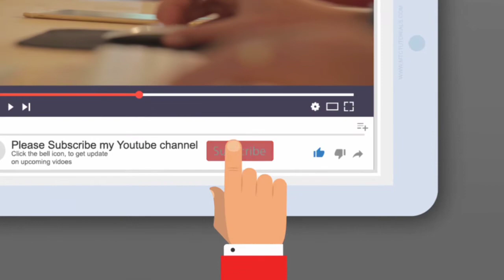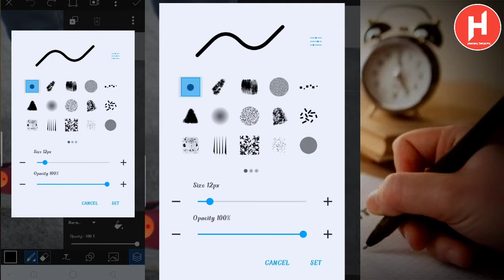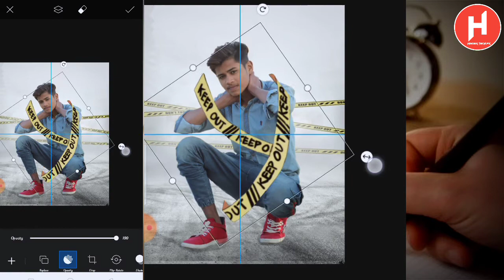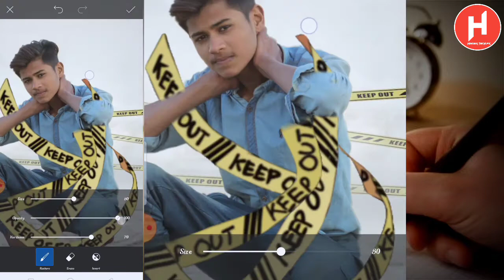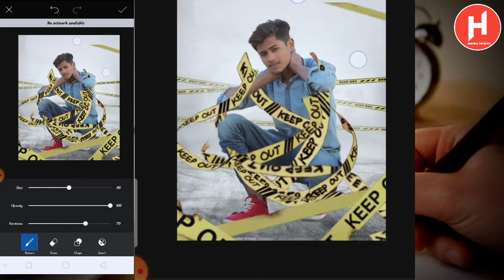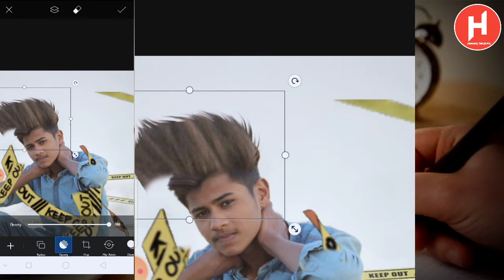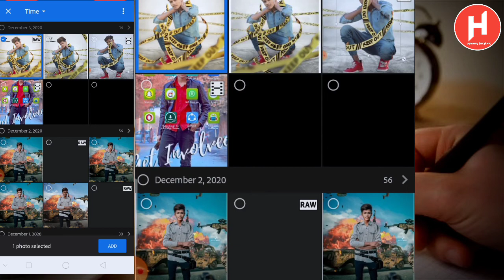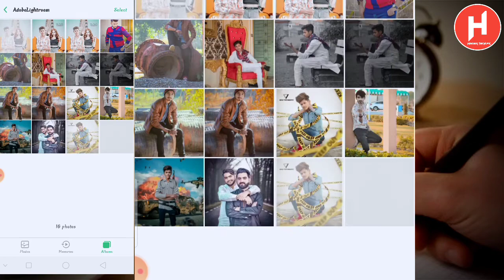Crime scene concept At work Vijay Maher Editing in Picsart and Lightroom || Haider tech.pk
In this video how to make Sad photo editing in picsart || sad photo editing ksy kry | how to make sad photo || Haider tech.pk

                        All Materials

  Assalamualaikum Friends!!!

Ma hu Rana Haider Ali or AP dekh rhy ha Myra YouTube channel Haider tech.pk tu guys manai apna new YouTube channel banaya ha tu myre inshallah yahi koshis hu gii ka ap kaliya kuch Naya Lai kr ao or apko smjany kaliya asan tarika hu  agr is ka bawjood bii apko smj na ai tu ma hazar hu ap muj sa contact kr skty ha inshallah apkii help zuroor kru ga take care frnds Allah Hafiz🥀

          SEARCHING KEYWORDS

[ NCS ]

@Note All:^ Some Use Images, Music,Videos, Graphics
Are show In This Video My Be Copyrighted  To 'Respected Owner, Not Mine,
Meant For
EDUCATIONAL
PURPOSE ONLY